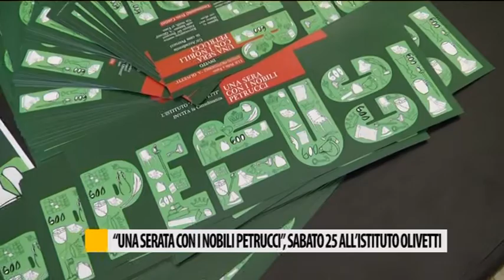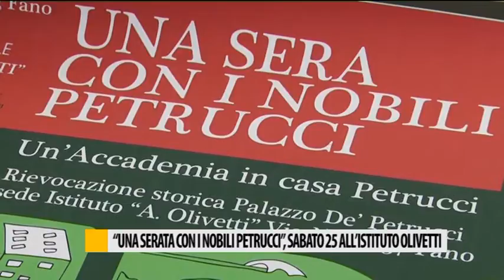"Una serata con i nobili Petrucci", sabato 25 marzo all'Istituto Olivetti